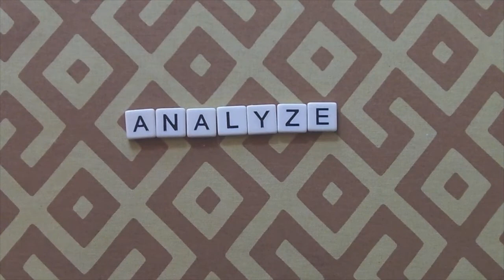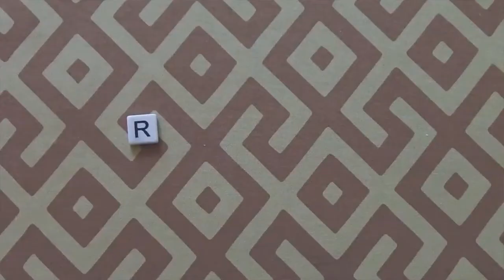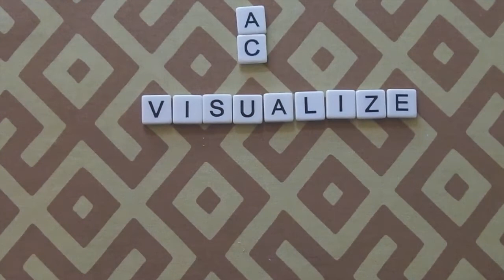Ed Butler - So Long Uncle John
with Earl Lundy - back vox
Jason Parmelee - bass
John Adami - keyboard